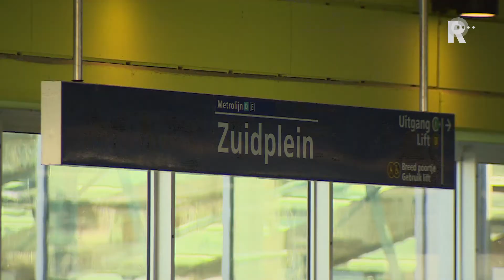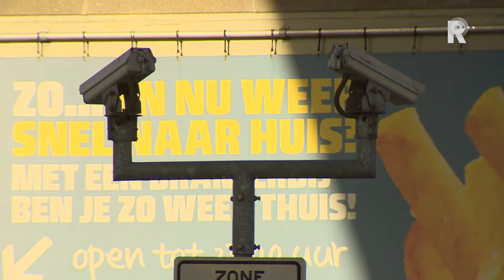Arrestatie voor fatale mishandeling metrostation Zuidplein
De politie heeft een 18-jarige Rotterdammer aangehouden voor de dodelijke mishandeling op het perron van metrostation Zuidplein. De man meldde zich maandagochtend bij de politie. Een 54-jarige Rotterdammer overleed in de nacht van vrijdag op zaterdag in het ziekenhuis aan de verwondingen die hij vrijdagmiddag opliep bij de lift op het perron van de metro richting Spijkenisse.Volgens omstanders deelde de 18-jarige Rotterdammer meerdere klappen uit en verdween. Hij had een kind bij zich.Het slachtoffer viel op de grond en raakte kort buiten westen. Hij werd naar het ziekenhuis gebracht voor controle. Daar verslechterde in de loop van de avond zijn toestand en overleed hij.De politie zoekt nog steeds getuigen van de noodlottige mishandeling op het perron van metrostation Zuidplein.